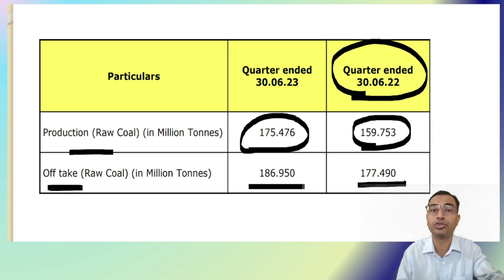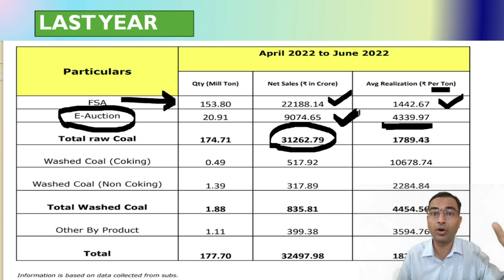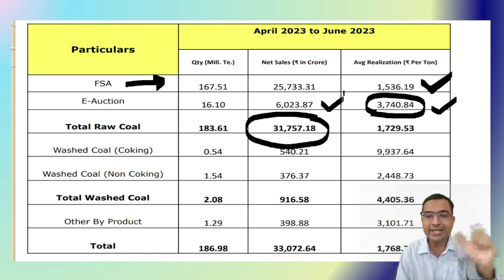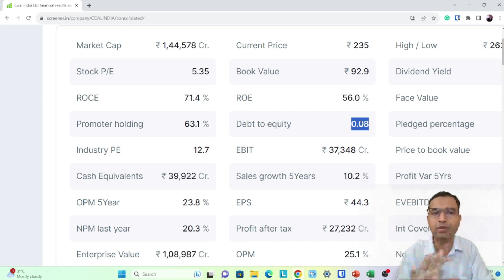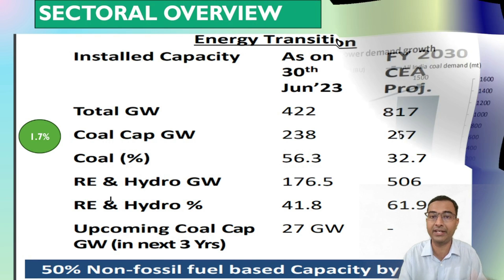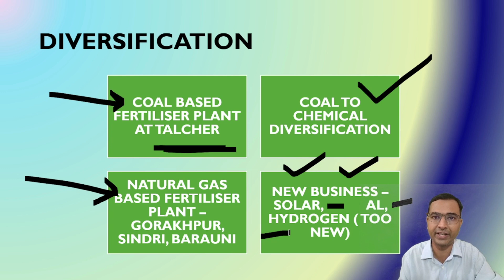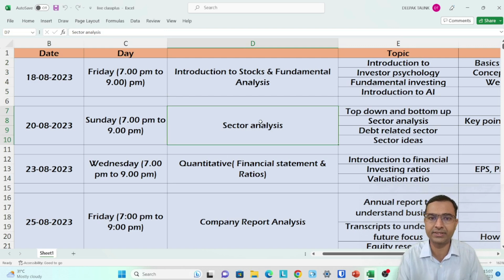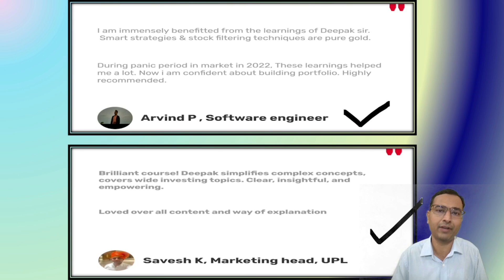Coal india का Profit क्यों कम हुआ है? | Coal india Q1 results review | Coal india business 2023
We have discussed about Coal india  Q1 results and latest business review

🚀 Transform your investing game with our live classes!
📅 Class dates: August 18 to 31 ( 7 Live classes)

Course name: AI-Powered Multibagger Mastery: Live Stock Market Fundamentals

( Only first 10 Learners. Secure Your Spot Now).

Free Bonus:
📈  FREE sector selection course
🤖 AI prompts for smarter investing
📊 Excel tools for practical analysis
🎁 Comprehensive learning materials included